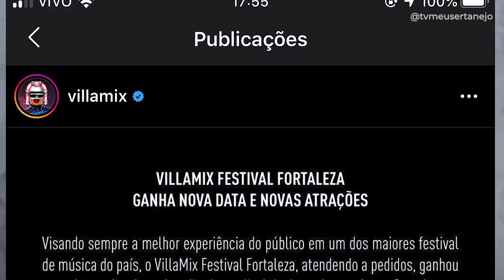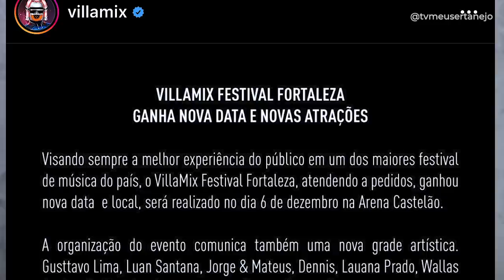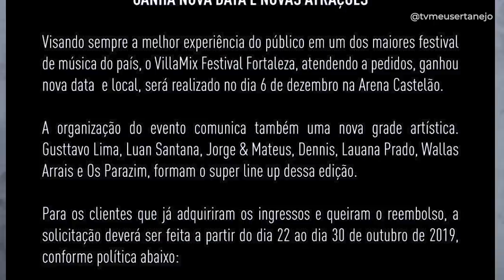VILLA MIX é ADIADO por MOTIVO PREOCUPANTE! Chama o EMBAIXADOR!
Aoow trem bonito, bão? Villa Mix Fortaleza é adiado por motivo preocupante e teve que chamar o Embaixador pra salvar!!!